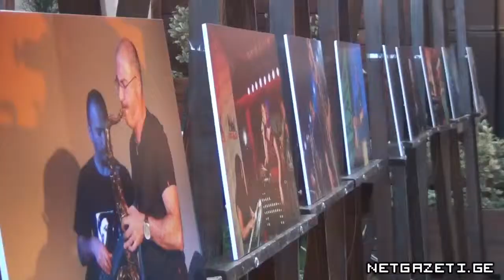"კავკაზ ჯაზფესტივალი" 2013